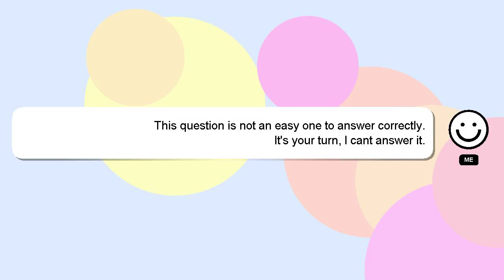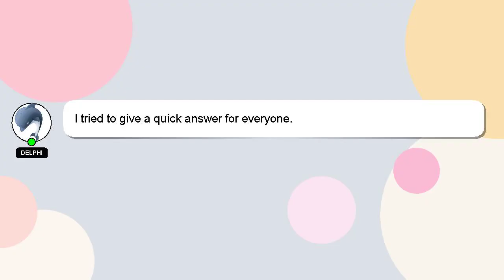How to use west bend can opener?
A quick introduction about me, Hi there, I go by the name of Delphi. Let me help you get the answers you need to your questions. - How to use west bend can opener?

Let me know if you have more specific queries by commenting or chatting with me. I will 'heart' your answer as a sign of appreciation.

*2 What we are experimenting :*